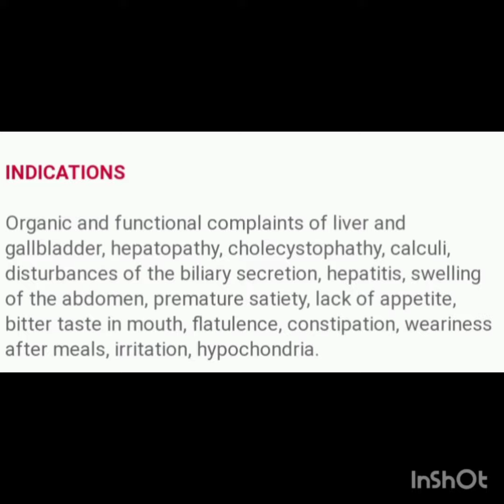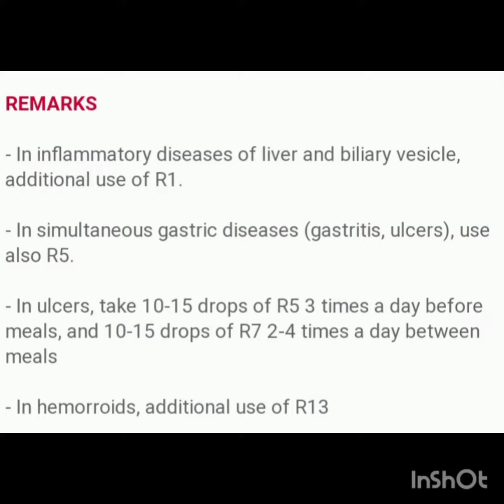R7 for liver and gall bladder drops/ liver functioning drops/@medicircle7553 dr.abida farooq